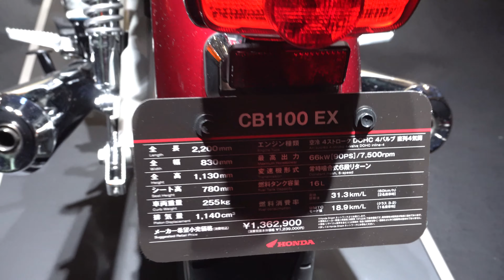2020 HONDA CB1100 EX - Honda CB1100 EX 2020 - ホンダ CB1100 EX 2020年モデル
新型ホンダ CB1100 EX 2020年モデル
価格ホンダ新型 CB1100 EX 2020年モデル
ホンダCB1100 EX 2020年モデル
2020 ホンダ CB1100 EX
Honda CB1100 EX 2020
2020 Honda CB1100 EX
Review New Honda CB1100 EX 2020
Review 2020 Honda CB1100 EX
New Honda CB1100 EX 2020
2020 New Honda CB1100 EX